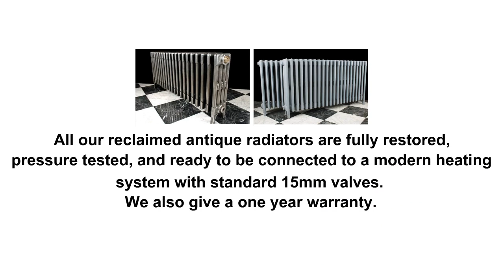Salvaged Radiator | Cast Iron Radiator | Reclaimed Cast Iron Radiator | eBay Listing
Salvaged or Reclaimed Cast Iron Radiators on eBay
Antique Reclaimed Cast Iron Radiators Victorian 4 Column ‘Ideal’ Freestanding Polished

eBay Listing

All our reclaimed antique radiators are fully restored, pressure tested, and ready to be connected to a modern heating system with standard 15mm valves. We also give a one year warranty.

Each Radiator is stripped of paint, cleaned inside, sand blasted, pressure tested and then painted with anti-rust primer so they are ready to be painted with a colour of your choice.
Our extensive refurbishment includes stripping every column thoroughly, so they are ready for any finish you may want.

The Original Cast Iron Radiators tend to kick out a lot more heat than modern, steel radiators. Also they also take considerably longer to cool down, so they can continue to emit heat for a long time after your central heating is switched off.

The Radiator for sale in this Listing is a Polished Victorian 4 Column Freestanding, 5-10 sections long.